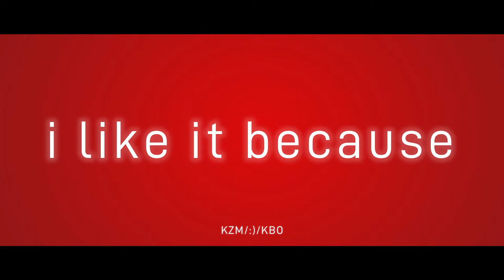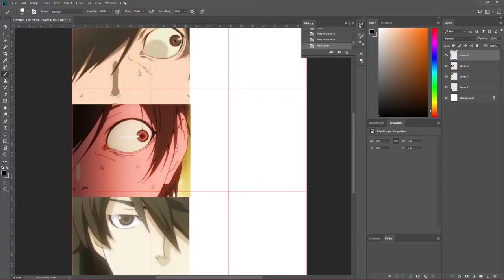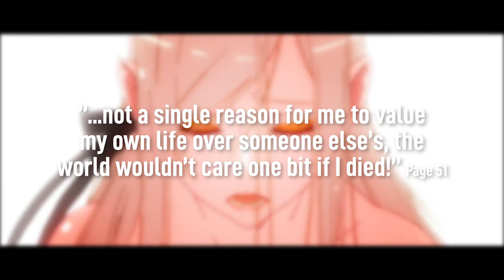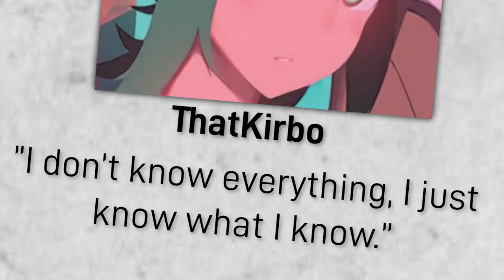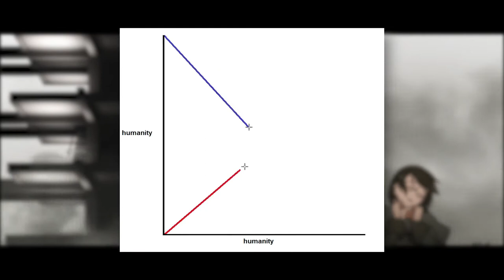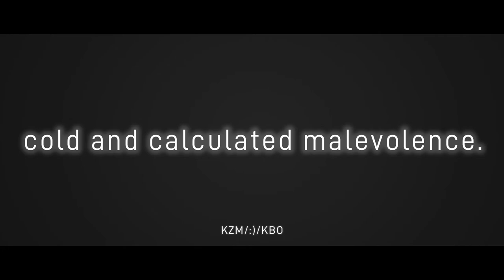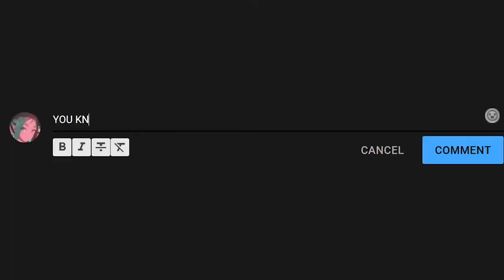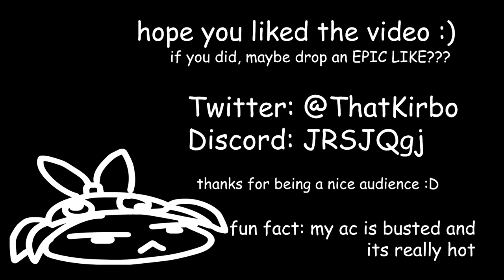Kizumonogatari - A Brutal Yet Beautiful Spectacle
Kizumonogatari is the Dark Souls of Kizumonogatari movies, easily.

After a month of work and another month of sleeping in and playing video games, another Monogatari video (waow). Rewatching the trilogy and reading the novels for this video really opened my mind to how great the series is once again, as I was genuinely blown away by the quality in a way I didn't even notice the first time. The character themes, the animation, everything was top-notch, and the quality of the writing was fantastic for both the movie and especially the novels. This is my first real attempt of dissecting and analyzing a long-course story and trying to connect all the thematic ideas together in some sort of cohesive way, so I hope the points make some sense! If they don't, well, I screwed up! As a story of Araragi Koyomi's transformation as a person, the themes are heavily based on understanding both his own ideals, and the way that he understands other people.

Kizumonogatari (Japanese: 傷物語, "Wound Story") is a Japanese anime film trilogy directed by Akiyuki Shinbo and Tatsuya Oishi and produced by Shaft. Together, the films are an adaptation of the 2008 light novel of the same name, which is the second entry in the Monogatari series written by Nisio Isin and a prequel to the first, Bakemonogatari. The first film, Kizumonogatari Part 1: Tekketsu (傷物語I 鉄血篇, Kizumonogatari I: Tekketsu-hen, "Iron-Blooded"), was released in Japanese theaters on January 8, 2016. The second film, Kizumonogatari Part 2: Nekketsu (傷物語II 熱血篇, Kizumonogatari II: Nekketsu-hen, "Hot-Blooded"), was released on August 19, 2016, and the third and the final film, Kizumonogatari Part 3: Reiketsu (傷物語III 冷血篇, Kizumonogatari III: Reiketsu-hen, "Cold-Blooded"), was released on January 6, 2017.

[Timestamps]- - -
0:00 - 1. Intro
3:22 - 2. Development Speculation & Older Stuff
6:16 - 3. Novel Order Woes
       Tekketsu
8:14 - 4. Prologue and SYMBOLISM (waow)
11:42 - 5. Enter Hanekawa
14:31 - 6. Character Setup and Central Theme
16:40 - 7. Building Suspense
18:04 - 8. Fear, Sacrifice, and No Sense of Self
19:41 - 9. Back to the Beginning
20:53 - 10. Kiss-Shot
21:50 - 11. Vampire Hunters
22:44 - 12. Oshino
24:22 - 13. Overall Thoughts
       Nekketsu
25:24 - 14. Dramaturgy
25:55 - 15. GET PREPPED, BABY!!!
26:49 - X. "I just know what I know."
27:18 - 16. Swift Recession
29:26 - 17. Was It Worth It?
30:40 - 18. VS. Dramaturgy
32:45 - 19. Strength Inhuman
35:16 - 20. Friendship... but maybe more?
36:31 - 21. VS Episode
38:40 - 22. A Monster.
40:23 - 23. Friendship... that's all that matters.
41:02 - 24. One last time, right?
43:07 - X. Hits The Fan
43:22 - 25. VS Guillotine Cutter
45:37 - 26. Overall Thoughts
       Reiketsu/Conclusion
47:13 - 27. Back to whole- but with a looming sense of death.
48:22 - 28a. A sense of companionship and belonging...
49:34 - 28b. that gets betrayed near instantly. Don't get too comfy, kids.
51:09 - 29. Friendship... a saving grace.
53:00 - 30. Heaven or Hell. Let's Rock!
54:16 - 31. Overarching analysis START
55:18 - 32. The conditions
57:09 - 33. Building on the central theme
58:04 - 34. Kizumonogatari: Love, sacrifice, and a sense of self.
59:55 - 35. The shell of a girl once a beautiful beast
1:01:00 - 36. Conclusion
1:02:04 - 37. Outro

[Music Credits(there are a lot)]- - -
"Kegen" from Nekomonogatari: White
"Speaking about Something That Might Be Love" from Nekomonogatari: Black
"Rumor" from Kizumonogatari I
"SHIJOSHUGI ADTRUCK (Midnight Ver.)" by Hololive
"Escape from reality in Kyoto on the weekend" by Sharou
"Shinsou no Reijou" from Bakemonogatari
"Beneath the Mask (Instrumental Ver.)" from Persona 5
"The City" from Slay The Spire
"Haikyo" from Bakemonogatari
"DAILYDIARY (Midnight Ver.)" by Hololive
"No Escape" from Hades
"Tadaima" from Nekomonogatari: Shiro
"Innocent Prank" from Kizumonogatari II
"GUI" from DOOM 3
"Evapotranspiration" by Chris Christodoulou
"Intent to Understand" from Kizumonogatari II
"SlowAirな季節" from Heya Camp△
"Argent Energy" from DOOM (2016)
"Millenial Tree" from Kizumonogatari II
"Negotiator" from Kizumonogatari I
"Suspect (lol) (Midnight Ver.)" by Hololive
"Golden Week" from Nekomonogatari: Black
"Dokuzetsu" from Bakemonogatari
"Classmate" from Bakemonogatari
"Kanbaru Suruga No Baai Chakui" from Bakemonogatari
"Kou wa Naranaide... Oshimai da" from Tsukimonogatari

almost at the word limit. just 300 more characters in this description and i'm outta here!